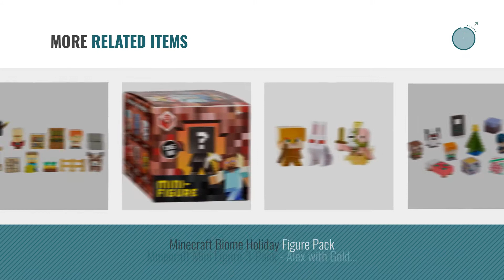Top 10 Minecraft Minifigures [2018]: Minecraft Mini Mob Skeleton Figures Pack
Black Friday / Cyber Monday Minecraft Mini Mob Skeleton Figures Pack by Mattel

Black Friday / Cyber Monday Minecraft Village Biome Figures Pack by Minecraft

Black Friday / Cyber Monday Minecraft Mini Figure (18 Pack) Rolling Minecraft Carts CAKE TOPPERS by Combined Brands

Black Friday / Cyber Monday Minecraft Spawn Egg Mini Figures, Styles May Vary by Minecraft

Black Friday / Cyber Monday Minecraft Mini Figure Collector Case With 10 Mini Figures by Mattel

Black Friday / Cyber Monday Mattel Minecraft Mini Figure Collector Case by Mattel

Black Friday / Cyber Monday Mattel Minecraft Mini-Figure Mob Pack (Styles May Vary) Action Figure by Mattel